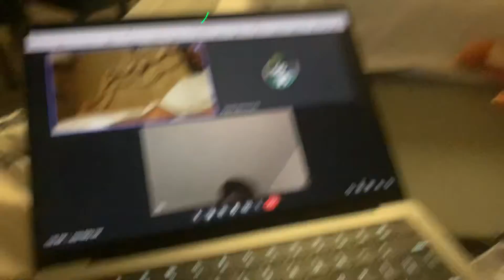BOWSER INTERVIEW TALKS JAKE PAULS WIN TALKS GORILLA JOHNNY FIGHT AND MORE